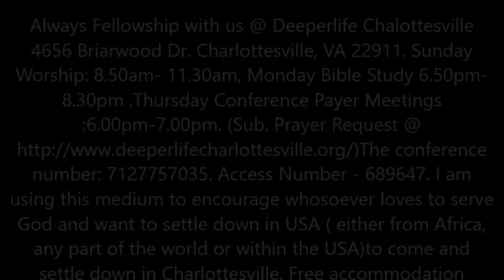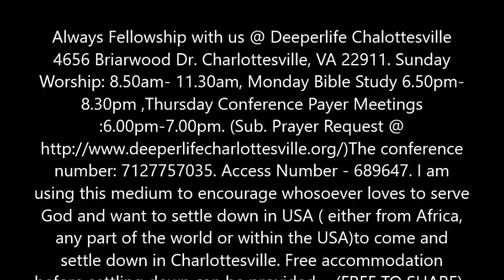Spiritual Adornment for Godly Women By Pas. W.F. Kumuyi